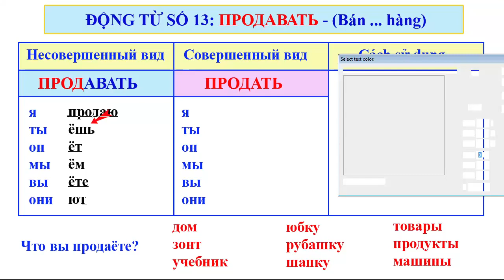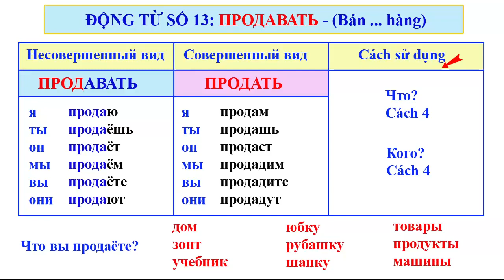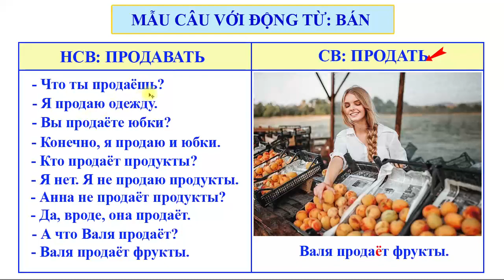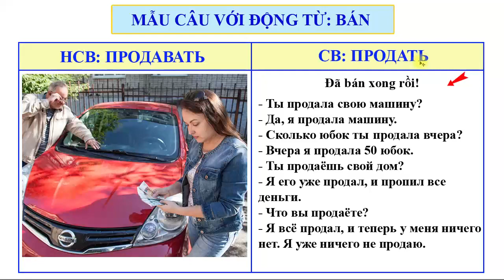Động từ số 13: Bán hàng | 100 глаголов русского языка | Thầy Hoàng dạy Tiếng Nga online 1:1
💥► Clip name: Động từ số 13: Bán hàng | 100 глаголов русского языка | Thầy Hoàng dạy Tiếng Nga online 1:1